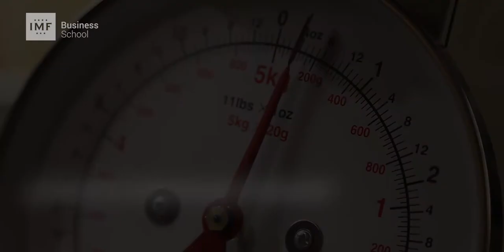Razones y salidas profesionales al estudiar un Master en Calidad Alimentaria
Mariló García Márquez, tutora del Máster en Calidad, Higiene y Seguridad Alimentaria nos cuenta que éste máster nos permite adaptarnos a los conocimientos científicos en el campo de la alimentación, a sus disposiciones legislativas en continuo cambio y actualizarnos con las normas de calidad aplicables a la inocuidad alimentaria.
El desarrollo del negocio de la industria alimentaria, los reglamentos y la legislación de la Unión Europea, hacen a productores y proveedores responsables de ofrecer a los consumidores alimentos seguros y sanos. En este contexto surge un profesional cada vez más demandado en las organizaciones, el técnico en calidad y seguridad alimentaria encargado de asegurar y garantizar la calidad de los productos y procesos y con ello la satisfacción de clientes y consumidores. Es necesaria la figura del auditor de seguridad alimentaria y control de la calidad encargado del diseño, desarrollo, implementación y las auditorias de los sistemas de higiene e inocuidad alimentaria.

*Para obtener más información acerca de este máster, haz click en el siguiente

Al realizar este máster serás capaz de implementar en cualquier organización las normas, modelos y estándares de calidad: ISO, OHSAS, APPCC, BRC, IFS, GlobalGAP, SAL… El desarrollo del negocio en la industria alimentaria requiere un enfoque integrado y profesional que permita asegurar la calidad y la seguridad de los productos y procesos, con el fin de conseguir la satisfacción de clientes y consumidores. Este sector requiere el control de profesionales especializados el diseño, desarrollo, implantación y auditoria de sistemas de higiene y seguridad de los alimentos.

En dicho máster también aprenderás a:
- Adaptarse a los actuales conocimientos científicos en el campo de la alimentación.
- Conocer las disposiciones legislativas en la materia.
- Actualizar las normas aplicables a la inocuidad alimentaria.
- Asumir un enfoque amplio sobre la variedad de las industrias alimentarias del mercado.
- Conocer los procesos que se aplican en la seguridad alimentaria.